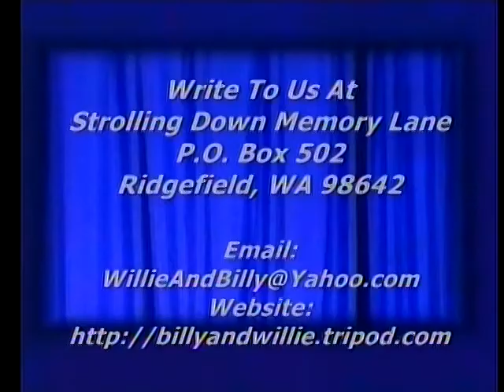Fanny Crosby - Praise Him Praise Him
Billy Pollard playing this classic hymn with a ragtime beat on it.